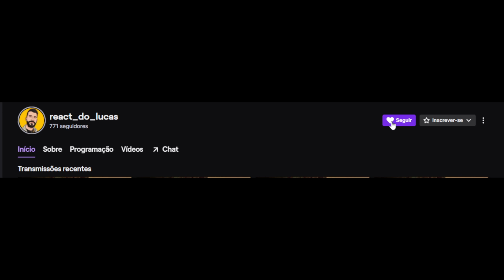REACT 2 EM 1 ♪ Dabi | Fruto Podre | @AniRap & Beelzebub (Shuumatsu no Valkyrie) - Moscas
O vídeo de hoje é o react do novo rap do Anirap e do M4rkim: ♪ Dabi | Fruto Podre | AniRap e Beelzebub (Shuumatsu no Valkyrie) - Moscas | M4rkim 🔥

00:00 - Se inscreve e deixa o LIKE!
01:03 - AniRap
05:25 - M4rkim
10:08 - Opinião e Considerações